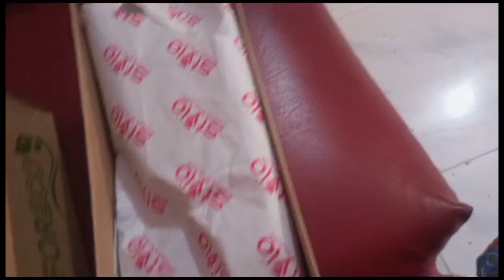Stylo Shose Sale 50% Off|stylo shoes sale 2023 with price in pakistan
stylo shoes sale
stylo shoes sale winter
stylo shoes sale summer collection
stylo shoes sale 2022 pumps
stylo shoes sale in pakistan
stylo shoes sale 2023 sneakers
stylo shoes sale 2023 ladies
bulo shoes sale
stylo shoes discount code
borjan shoes sale 2022 chappal
stylo shoes sale 2022 winter collection
stylo court shoes sale
stylo shoes pakistan day sale 2022
stylo shoes address
d stylo hair salon harrisburg
d stylo hair salon
dillard's sale shoes
d stylo
stylo shoes sale eid collection 2023
stylo shoes sale eid 2023
stylo shoes return policy
elliott's boots shoes sandals
stylo shoes sale for man
stylo shoes sale flat 50 off
stylo shoes sale for baby girl
borjan shoes sale flat 50 off
stylo fancy shoes sale 2022
stylo flat shoes sale 2022
fsj shoes sale
stylo girl shoes sale
stylo baby girl shoes sale
louis vuitton shoes sale men's
lg auto sales florida
stylo shoes sale heels
stylo heel shoes sale 2022
stylo heel shoes sale 2023
stylo shoes helpline
stylo shoes helpline number
h by halston shoes price
h style sandal
h style salon
borjan shoes sale in pakistan
ysl shoes sale outlet
istyle shoes
istyle mall shoes
ysl shoes sale
stylo shoes sale joggers
jlo shoes shop online
jlo shoes sandals
j stephens shoes locations
stylo shoes sale khussa
stylo shoes kharian sale
stylo shoes reviews
k style salon san antonio
k shoes san ysidro
kenzo shoes sale
kohl's shoes sale
stylo shoes sale ladies
stylo shoes sale 2022 ladies with price
stylo shoes sale 2022 last date
stylo shoes sale 2022 ladies pumps
borjan shoes sale 2022 ladies
stylo winter shoes sale 2022 ladies
l artiste shoes sale
l artiste shoes clearance
l artiste shoes store locator
stylo shoes sale man
stylo shoes sale may 2023
borjan shoes sale 2022 male
borjan shoes sale 2023 man
macy's sale shoes men's
macy's shoes sale sandals
mystique shoes sale
n style salon
n style salon prices
n style salon santa clarita ca
stylo shoes sale online
borjan shoes sale online
stylo shoes on sale
stylo shoes sale in rawalpindi
borjan shoes sale 2021 online
borjan shoes sale 2022 online shopping
o salon syosset
olive oyl shoes
stylo shoes sale pumps
borjan shoes pakistan sale 2022
stylo shoes sale 2022 with price
stylo shoes sale 2022 with price winter collection
stylo shoes sale 2023 with price ladies
payless shoes near st paul mn
paolo shoes sale
payless shoes santo domingo
q shoes store
q shoes abq
q shoes albuquerque
q shoes online
rstyle shoes
r stylo
stylo shoes sale sandals
stylo shoes sale sneakers
stylo shoes summer sale 2022
borjan shoes summer sale 2022
stylo shoes sale 2022 slippers
borjan shoes sale 2022 summer collection
stylo school shoes sale
stylo shoes sale today
borjan shoes sale today
tillys sale shoes
talbots sale shoes
ysl shoes used
ultraboost shoes sale
valentino shoes sale nordstrom
valentino shoes sale saks fifth avenue
valentino shoes sale womens
valentino vlogo shoes sale
borjan shoes winter sale 2022
stylo shoes sale 2022 women's
borjan shoes winter sale
borjan shoes winter sale 2023
w shoes store
x shoes store
xuxa shoes for sale
y not shoes sandals
yves saint laurent shoes sale
ysl shoes sandals
z shoe store
z shoe
z shoes online
borjan shoes sale 2 020 with price
1 dollar shoes
stylo shoes sale 2023 summer collection
stylo shoes sale 2022 men's
stylo shoes sale 2023 ladies eid collection
2 dollar shoe store
stylo auto sales decatur al
stylo shoes sale 51 off
5 dollar shoes store near me
$5 shoes store
5 dollar sandals
6 shoes store
6 dollar shoe store
stylo shoes sale 70 off
stylo shoes timing
stylo 7 for sale
$8.88 shoe store online
9 style san clemente
j9 shoe salon
9 dollar shoes
9 west shoes sale